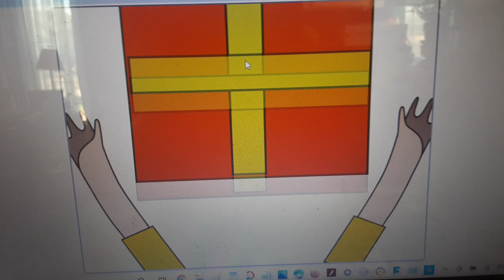Meet Yoyo from "Hoops and Yoyo"